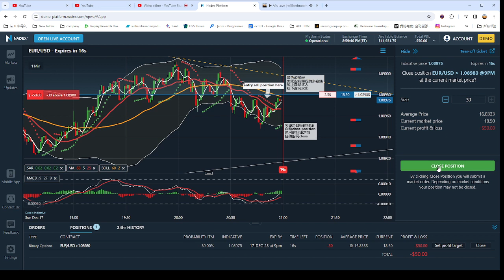弹无虚发实战视频27：今日有视频有真相的获利方法：弹无虚发Trading Process课程；外汇交易实战图例和视频2023 12 17 20 49 06